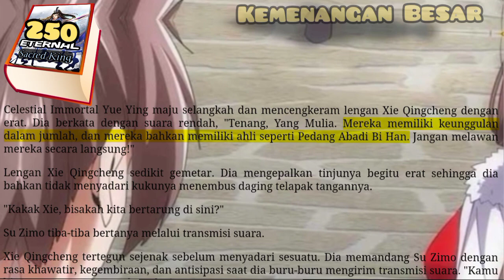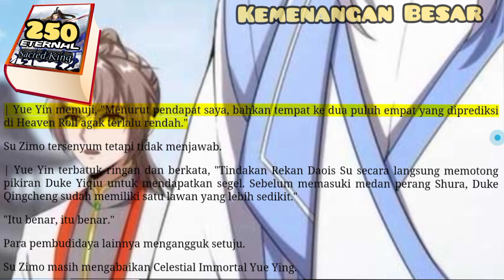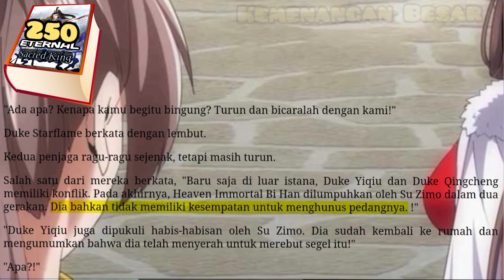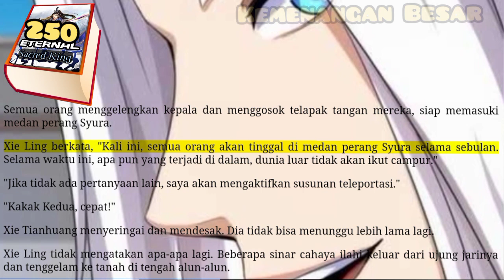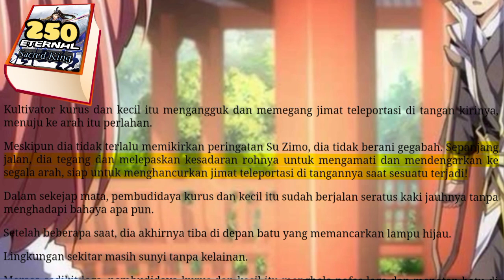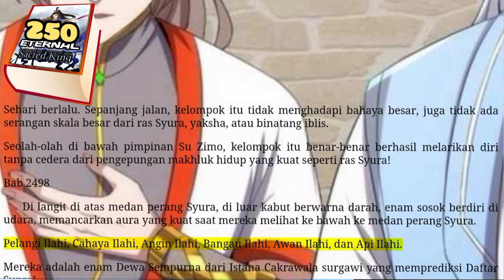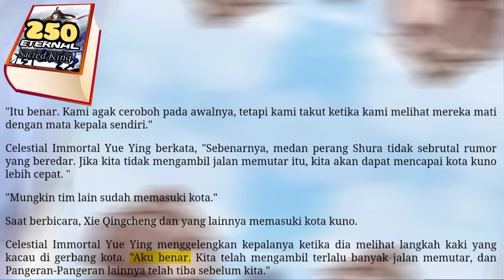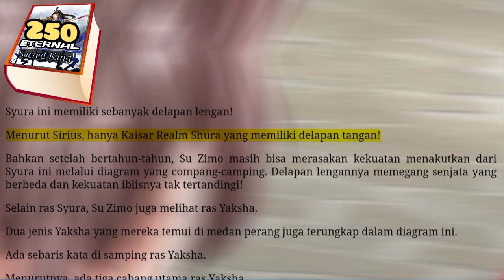Kemenangan Besar, ESK 250